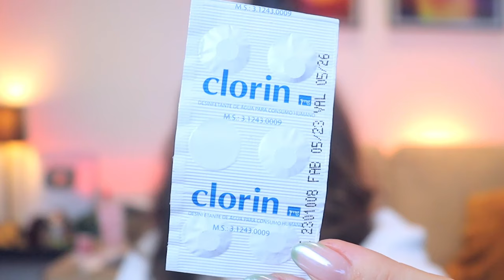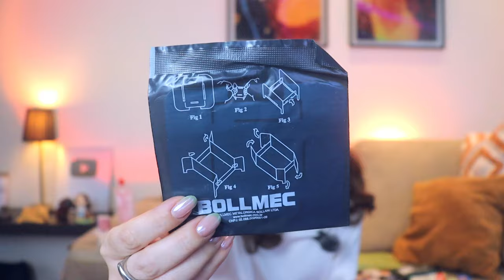RUSSA recebe CAIXA MISTERIOSA do Exército Brasileiro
🤩Conheça a minha loja! Acesse e aproveite roupas com estampas EXCLUSIVAS, super estilosas, confortáveis e de muita qualidade, feitas sob medida para meus seguidores 🤩

Se você quiser me enviar algum mimo, é muito fácil de fazer:🥰
Olga Kovalenko
Caixa Postal 6815
Florianópolis - SC
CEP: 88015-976